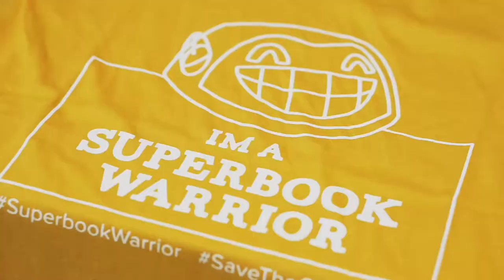Day 5 - A Super Christmas with Superbook @Mall Artha Gading 17 - 23 Desember 2017